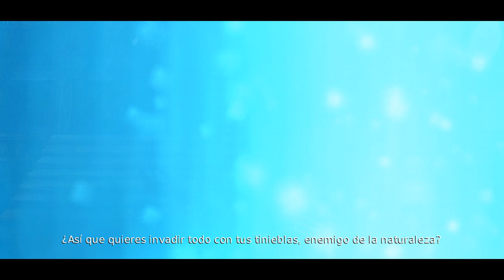Overlord 2 (PC) Gameplay - 13 - La Reina Araña - Español Castellano